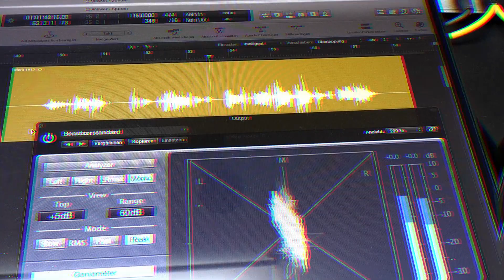ACTION PEOPLE ANSWER TEASER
New song! - Answer - Teaser
Ab Herbst auf allen Plattformen erhältlich!